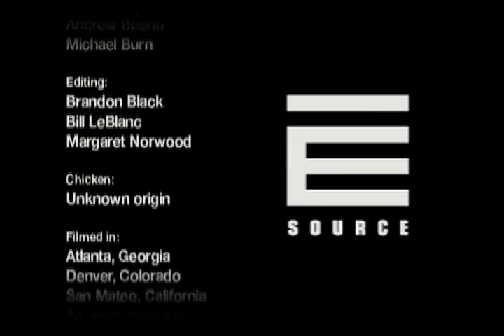E Source PowerWalking 2009: Man on the street Energy Interviews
What do people really know about energy and electricity? Not much. We hit the streets asking questions such as: What do you do to save energy? What is a kilowatt? How much does a pound of carbon dioxide weigh? The answers are interesting and funny.